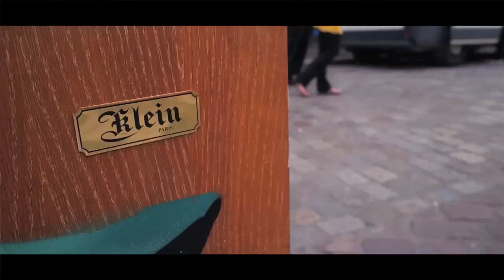Tremplin Révélation de la Musik - Interview Ryadh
Le jeune Ryadh, grand gagnant de l'édition 2016 du Tremplin Révélation de la Musik organisé par l'OMJA, nous parle de son parcours et de son dernier clip "Paris je t'aime"